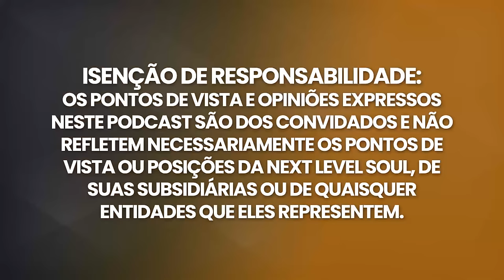PREPARE-SE: O Ciclo De 26.000 Anos Da Terra Termina Em Breve! | Rob Schwartz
Rob Schwartz é um hipnotizador que oferece Regressões de Alma Entre Vidas (BLSRs) para ajudar as pessoas a se curarem e entenderem seus planos de vida. Em uma BLSR, você pode falar diretamente com o seu Conselho de Anciãos, os seres sábios, amorosos e altamente evoluídos que podem lhe dizer o que você planejou para a sua vida atual e por quê, até que ponto você está cumprindo o seu plano e como você pode cumprir melhor o seu plano.

O primeiro livro de Rob, Your Soul's Plan: Discovering the Real Meaning of the Life You Planned Before You Were Born (O plano da sua alma: descobrindo o real significado da vida que você planejou antes de nascer), explora o planejamento pré-natal de doenças físicas, filhos deficientes, surdez, cegueira, dependência de drogas, alcoolismo, morte de um ente querido e acidentes. Seu segundo livro, Your Soul's Gift: The Healing Power of the Life You Planned Before

You Were Born explora o planejamento pré-natal do despertar espiritual, aborto espontâneo, aborto, suicídio, cuidados, sexualidade, adoção, ter animais de estimação, pobreza, doença mental e outros desafios e experiências da vida.

Seu terceiro livro, Your Soul's Love: Living the Love You Planned Before You Were Born, trata do planejamento pré-natal de desafios relacionados a relacionamentos românticos ou à ausência deles: infidelidade; impotência; criação de filhos sozinhos após a morte do parceiro; ser solteiro; e relacionamentos celibatários.

Os livros de Rob foram traduzidos para 26 idiomas. Ele leciona internacionalmente sobre o tema do planejamento pré-natal em locais como as Nações Unidas, Kripalu, 1440 Multiversity e Hollyhock.